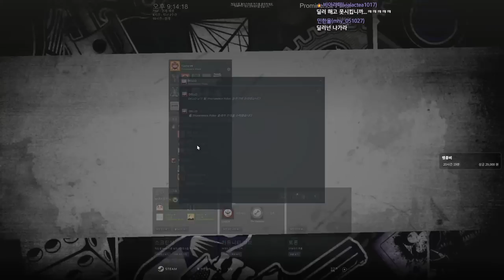계모임과 함께 즐거운 포커 치기!